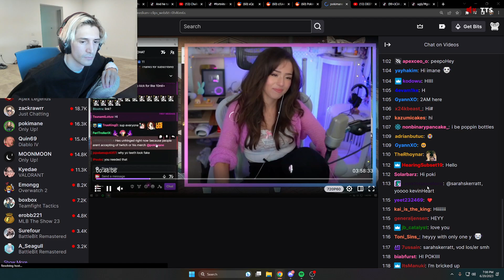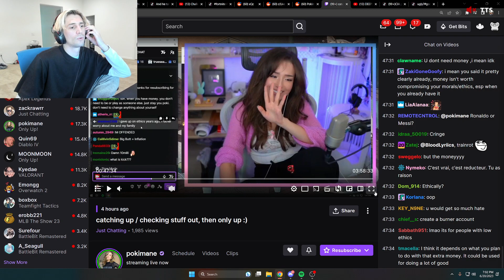Xqc reacts to Pokimane CALLING OUT Xqc for joining KICK.com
Xqc Reacts to Pokimane DISSING Xqc for joining KICK.com

Dive into the world of xQc as we explore the most iconic moments that turned him into a Twitch legend! In this video, we've compiled the clips that skyrocketed xQc's fame and made him a household name in the streaming community. From hilarious reactions to unforgettable gaming moments, you'll see why xQc has captured the hearts of millions. 🔥🎮"